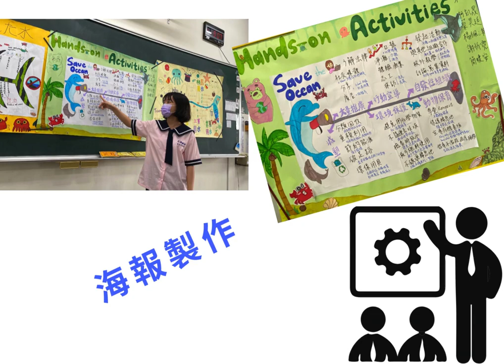CHI 20240252 人類的報應